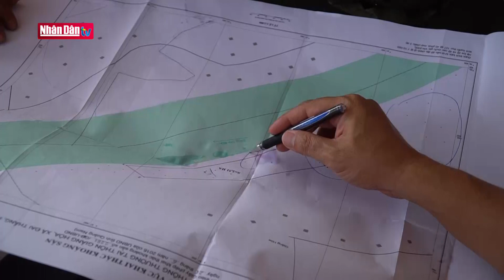Thác ghềnh Vu Gia - Phần 2: Phù sa Vu Gia | Ký sự miền Trung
Thác ghềnh Vu Gia - Phần 2: Phù sa Vu Gia | Ký sự miền Trung | Truyền Hình Nhân Dân
1. Dự Báo Thời Tiết Hôm Nay